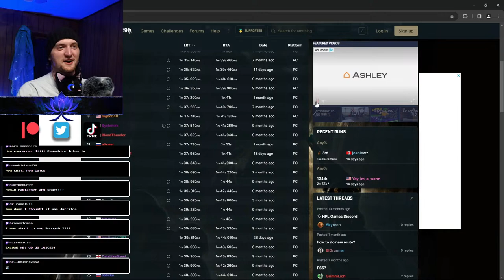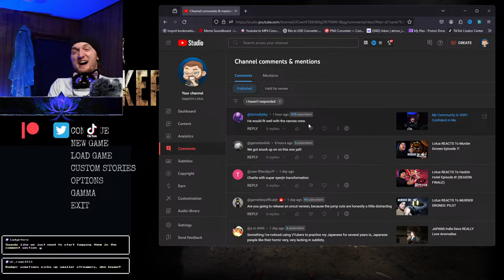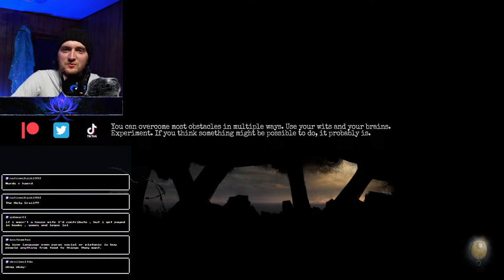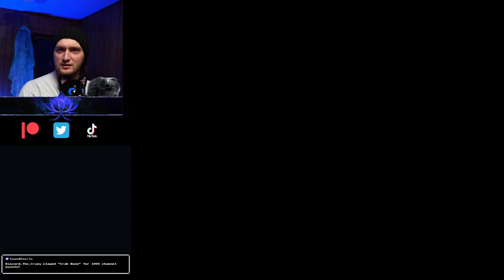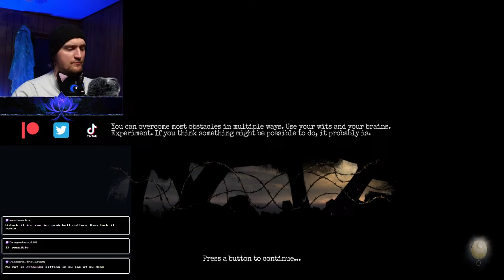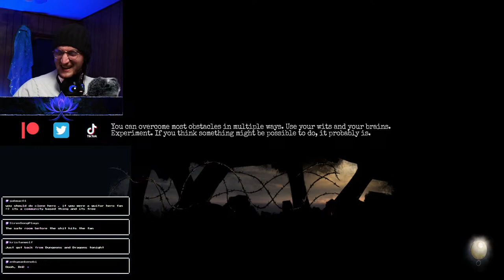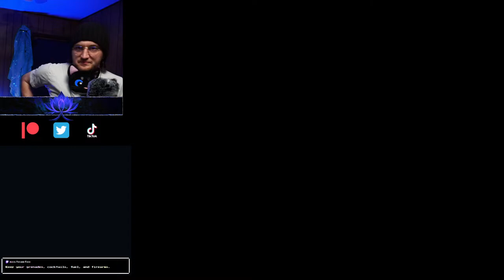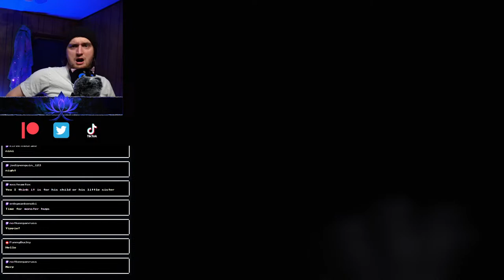THE RAT MAN YEARNS FOR THE TOUCH, HELP - Microbrain Hours & Spooky (VOD)